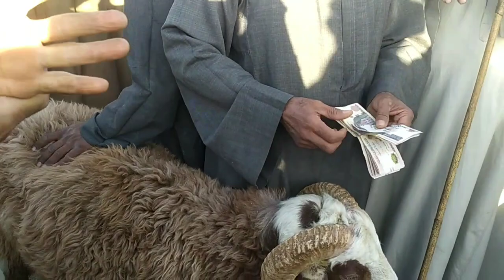اسعار الغنم والماعز داخل سوق ابوير اليوم ٢٠٢٢/٥/٢٦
اسعار الغنم والماعز
سوق ابوير بمحافظة أسوان